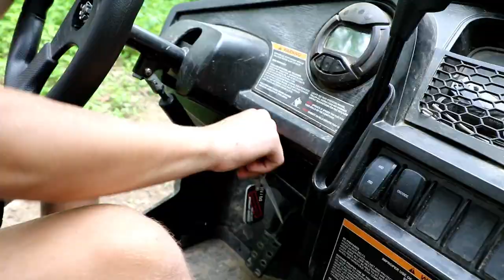Spending The Night In The Woods (NOT PREPARED) - Minnow Trapping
Spending the night in the woods this time was not good. We did not come prepared and got out in the woods at dark without any light. We also set out minnow traps and caught some creek chubs and almost went fishing.

-Here are links to all of the gear I use
FISHING RODS
-White Bird (Bass Rod)
-Defender (Bass Rod)
-Ugly Stick (All Around)
-Catfish Commando (Catfish Rod)
FISHING REELS
-Lews Speed Spools LFS (Bass Reel)
-Stradic Ci4+ (BASS)
-Shimano NASCI (BASS)
-Black Max (BASS)
OTHER GEAR
-Survival Axe
-Cast net
-EXPENSIVE CAMERA
-Camera Bag